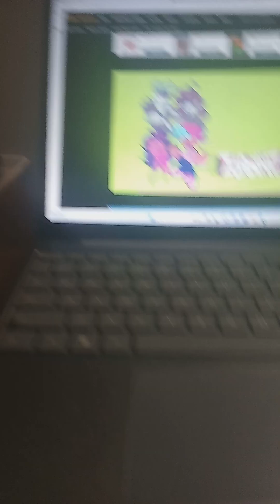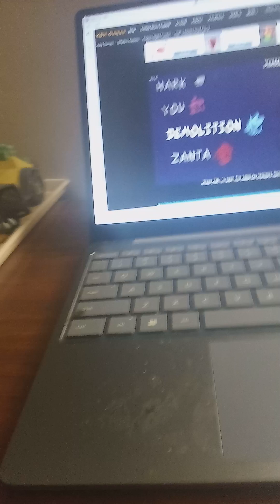Demolition With Lyrics Full Week!